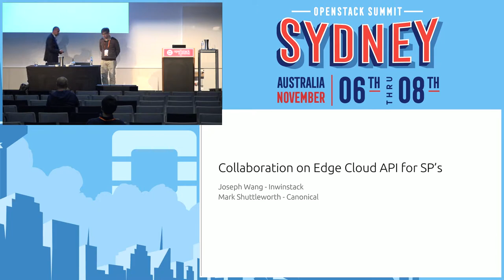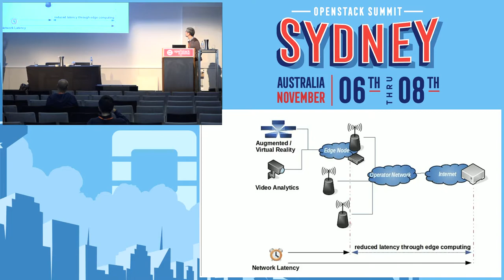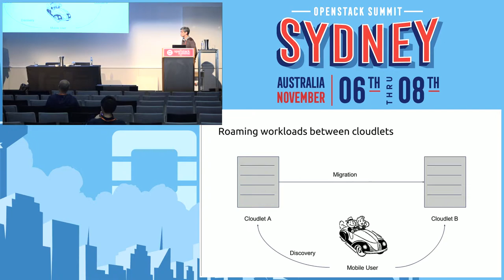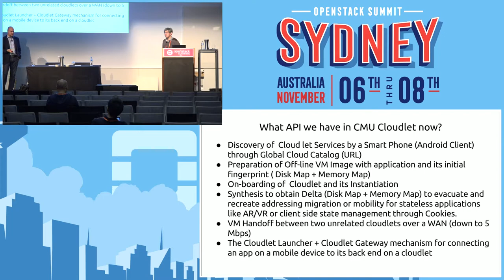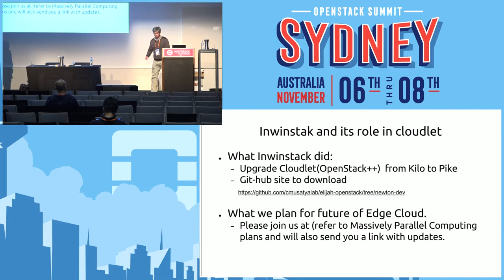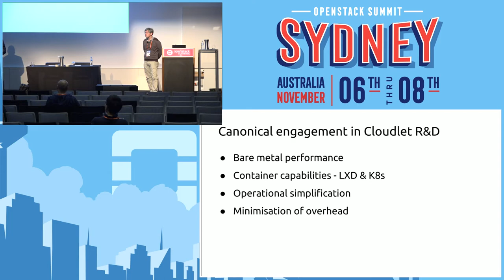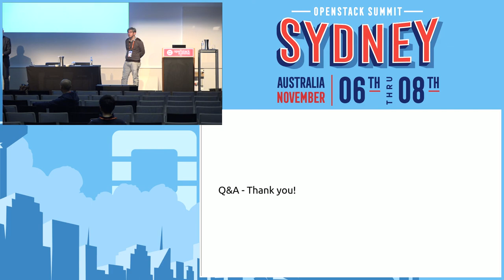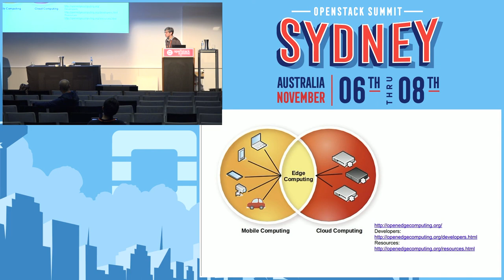Collaboration on Edge Cloud API for Edge Service Providers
Emerging Edge Cloud services  like Smart City Applications have suffered due to lack of acceptable APIs and services that can dynamically provision and deliver services through Provider Edges. Except for Caching Service which has been used widely by Providers, due to economy of scale in Cloud and few low traffic gaming apps there is little to cheer about. Last OpenStack Summit at Boston the Edge Cloud service was showcased and yet the Fog Computing, OpenEdge Computing and OPNFV all have littile